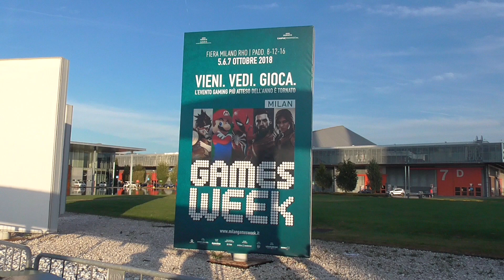MGW2018 Biop Fat reunion